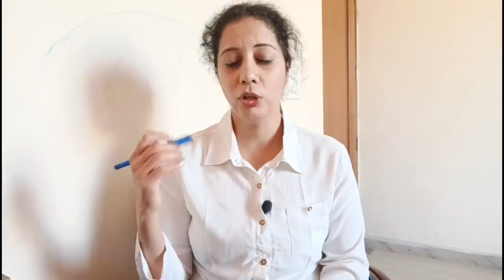How To Deal With Negativity|| Q & A Part 3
How To Deal With Negativity|| Q & A Part 3 is a video about how i  try to answer various questions asked by you.